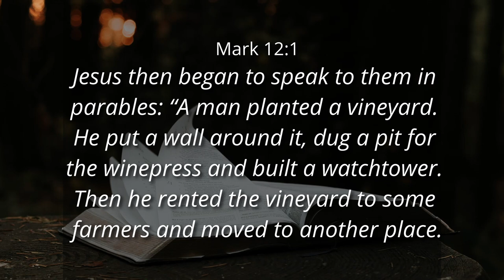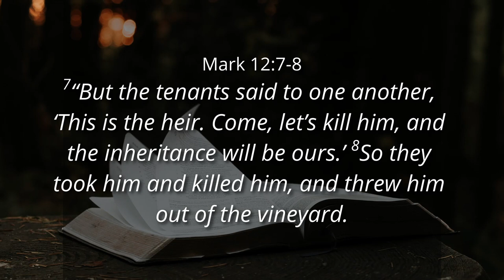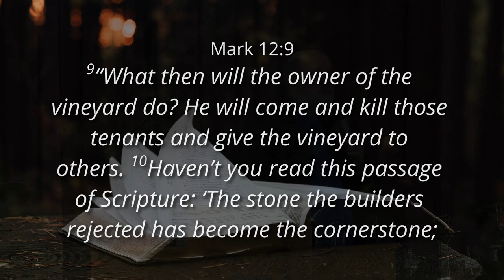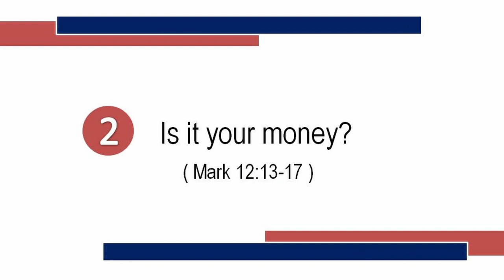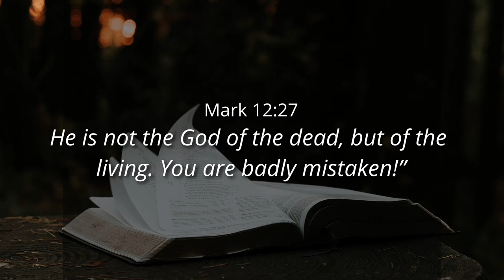CHRISTIAN: SEE IT PRACTICALLY DIFFERENT - Ps. Cornelis van Heyningen